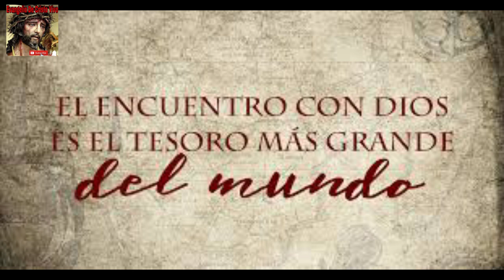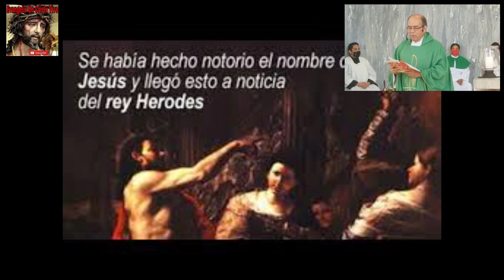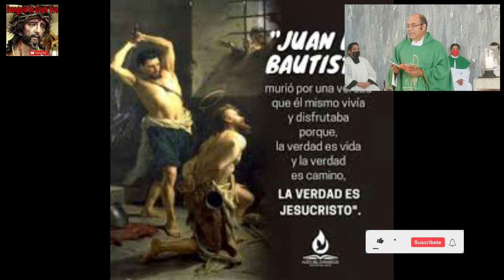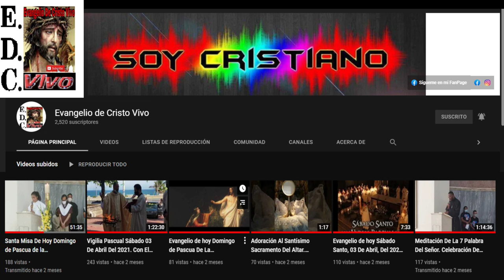Evangelio De hoy viernes 03 De febrero Del #2023 De La 4ª semana Del tiempo Ordinario.